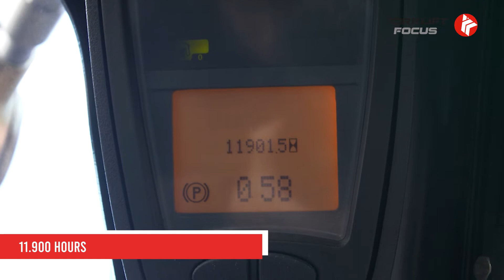Forklift Focus - LINDE H45T 394 (16530) (SOLD)